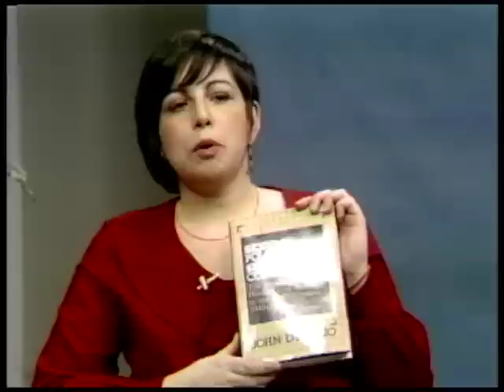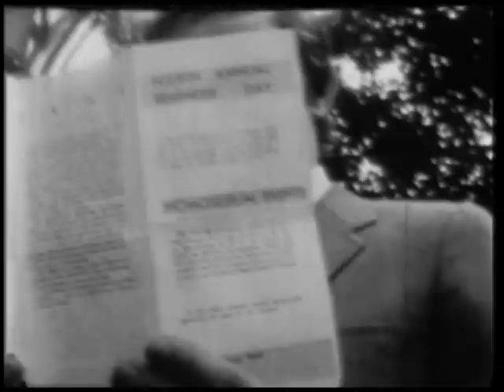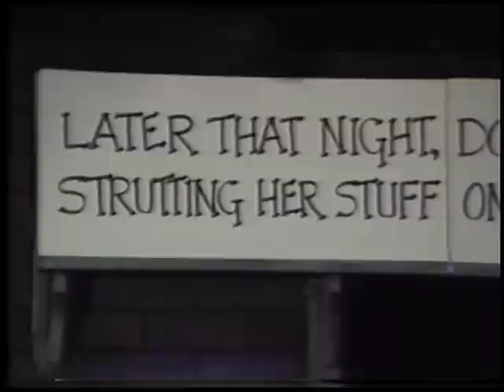Vito Russo's Our Time: Episode 1 - Lesbian & Gay History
OUR TIME

In 1983, Vito Russo produced and co-hosted "Our Time," a television series focused on the gay community. The thirteen episodes that ran on public television station WNYC tackled important issues such as gay history, drag, alcoholism, race, and a famous episode at the dawn of the AIDS crisis featuring Larry Kramer. On-air guests included luminaries such as Harry Hay, Rita Mae Brown, Tennessee Williams, Harvey Fierstein, Quentin Crisp, Lily Tomlin and many other notable public figures.

30 years after "Our Time" originally aired, we are able to share this groundbreaking series with the world. With the exception of two missing episodes, we have posted each show in its entirety for scholars, historians, and a whole new generation who may not be familiar with Vito's legacy.

Episode 1
February 16, 1983
Lesbian & Gay History

00:00:00
Introduction by Vito Russo & Silvana Moscato

00:02:40
Silvana Moscato interviews John D'Emilio
Author, "Sexual Politics, Sexual Communities"

00:08:13
Vito Russo Interviews Barbara Gittings & Harry Hay

00:25:39
Person in the street interviews

00:30:29
Tom Steele Performs

00:35:13
Marcia Pally interviews Terry Helbing & Terry Miller
Founders, Meridian Theater

00:48:42
Vito discusses upcoming documentary film "Before Stonewall"
Clip of Lisa Ben performing

00:52:52

SHOW CREDITS
Hosted by Vito Russo & Marcia Pally
Rick Siggelkow - Executive Producer
Barbara Kerr - Producer
Vito Russo - Producer
Produced by Silvana Moscato (Episodes 1 -3)
Marcia Pally - Culture Segment Producer
John Chiappardi - Director
Jay Blotcher - Associate Producer
Dan Sauro - Associate Producer (1983)
Jeff Turtletaub - Associate Producer
Cynthia M. Serrano - Composer, Theme Music